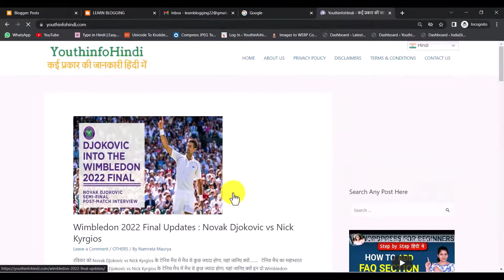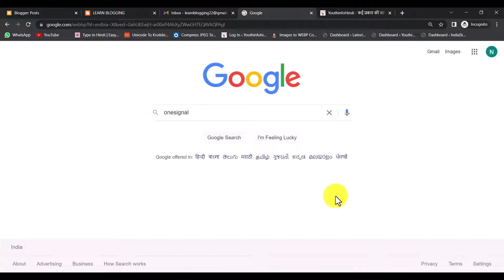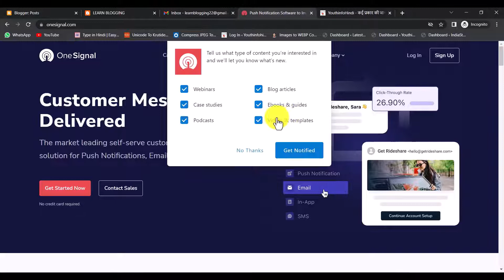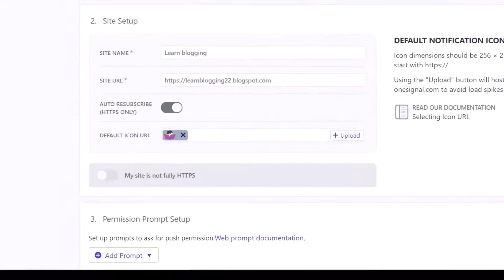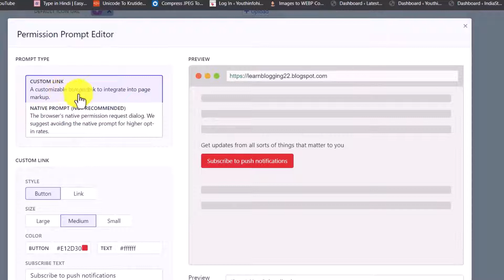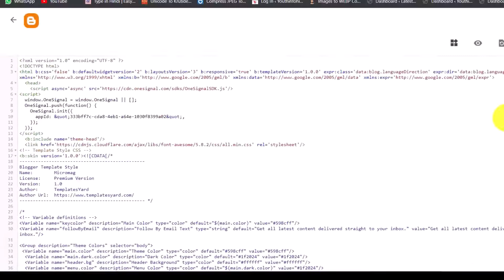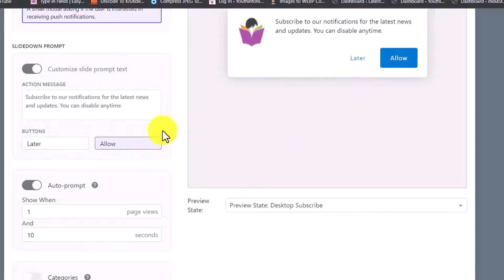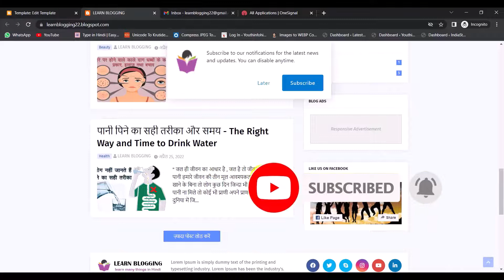How to Increase Engagement in Blogger | Blogger Web Push Notification Tutorial in Hindi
How to Increase Engagement in Blogger | Blogger Web Push Notification Tutorial in Hindi Blogging by Youthinfohindi

Part 3 : Blogger Meta Tags Description to Rank in Google | Google Search Console and Analytics Settings

Part 4 : Blogger Meta Description to Rank in Google | How to Add Meta Tags Description in Blogger

Part : 7 How to Create Pages in Blogger for AdSense Approval | Blogger par Pages Kaise Create Karein

Part : 8 How to Remove Footer Credit Link from any Blogger Template 2022 | Step by Step in Hindi 100% Working

Part : 9 How to Create HTML Sitemap Page On Blogger Website (HINDI) 2022 | Sitemap Page Kaise Banaye

Related Articles :
1. Blog aur Blogging kya hai, Blogging kaise karte hain?

2. Blogger vs Wordpress, which one is better for blogging

 3. Naye Blog par traffic kaise badhaye

4. 100% AdSense approval Tips & Tricks 2022 in Hindi

5. Backlink क्या है और High Quality Backlink कैसे बनाये

6. Blogger me Pages Kaise Banaye | सभी पेज बनाये आसानी से Step by Step Guide

| Thanks |